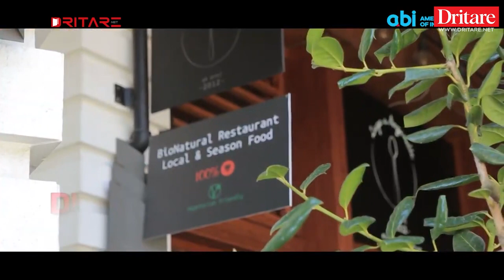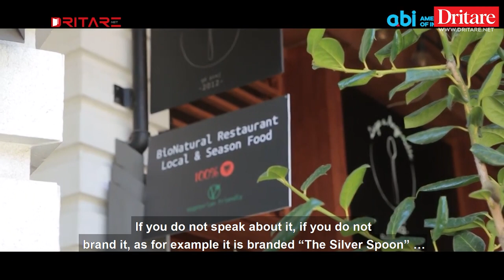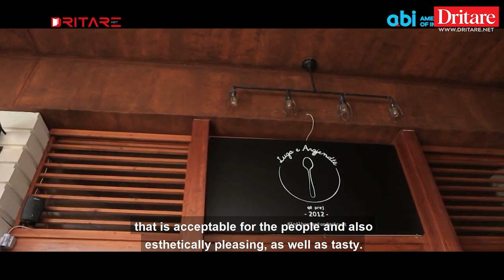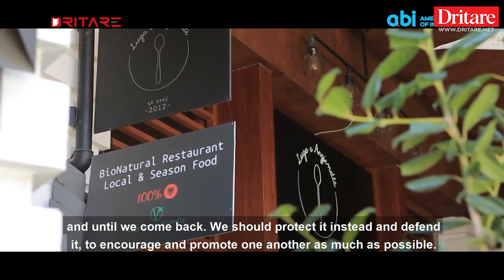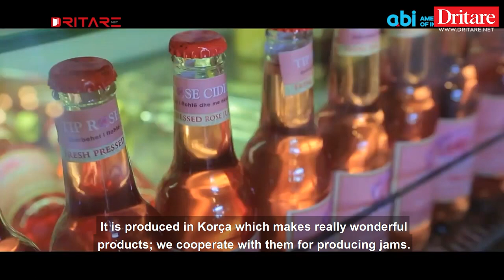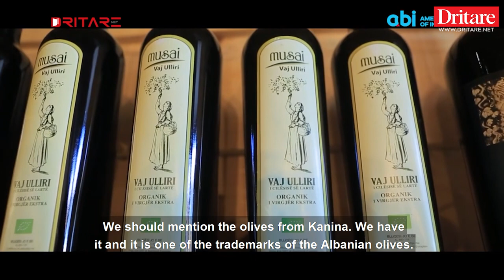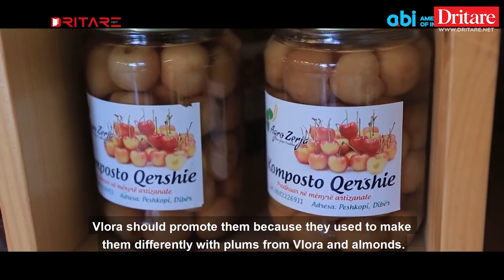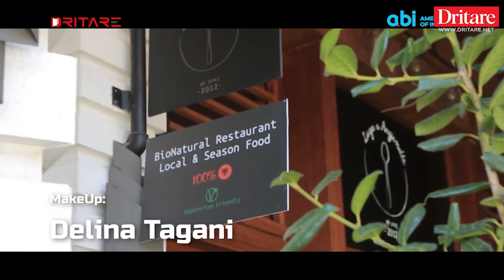Te "Kalaja e Tiranës," për drekë me mamin dhe vjehrrën! | Vlog në Dritare, 08.10.2022